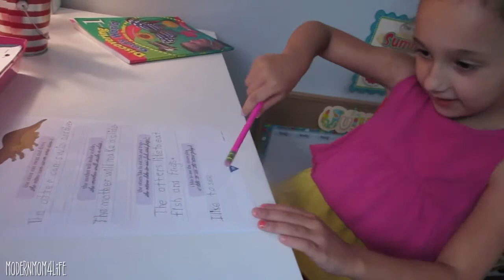11 YEAR OLD SOLVES THE RUBIK 'S CUBE! August 4, 2015 ModernMom4Life Daily Vlog